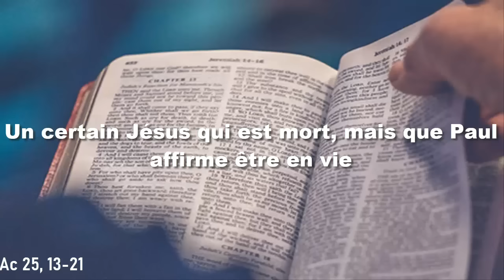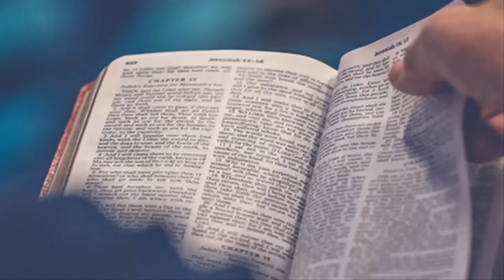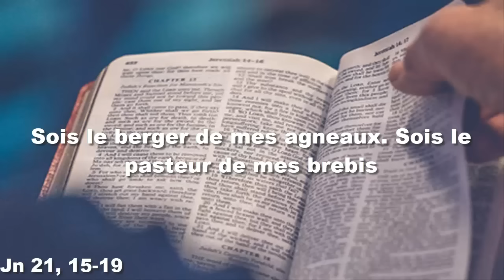Evangile et Parole du jour Vendredi 17 mai 7ème Semaine du Temps Pascal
PREMIÈRE LECTURE
« Un certain Jésus qui est mort, mais que Paul affirme être en vie » (Ac 25, 13-21)

le roi Agrippa et Bérénice
vinrent à Césarée saluer le gouverneur Festus.
Comme ils passaient là plusieurs jours,
Festus exposa au roi la situation de Paul en disant :
« Il y a ici un homme
que mon prédécesseur Félix a laissé en prison.
Quand je me suis trouvé à Jérusalem,
les grands prêtres et les anciens des Juifs
ont exposé leurs griefs contre lui
en réclamant sa condamnation.
J’ai répondu que les Romains
n’ont pas coutume de faire la faveur
de livrer qui que ce soit lorsqu’il est accusé,
avant qu’il soit confronté avec ses accusateurs
et puisse se défendre du chef d’accusation.
Ils se sont donc retrouvés ici,
et sans aucun délai, le lendemain même,
j’ai siégé au tribunal
et j’ai donné l’ordre d’amener cet homme.
Quand ils se levèrent, les accusateurs n’ont mis à sa charge
aucun des méfaits que, pour ma part, j’aurais supposés.
Ils avaient seulement avec lui certains débats
au sujet de leur propre religion,
et au sujet d’un certain Jésus qui est mort,
mais que Paul affirmait être en vie.
Quant à moi, embarrassé devant la suite à donner à l’instruction,
j’ai demandé à Paul s’il voulait aller à Jérusalem
pour y être jugé sur cette affaire.
Mais Paul a fait appel
pour être gardé en prison jusqu’à la décision impériale.
J’ai donc ordonné de le garder en prison
jusqu’au renvoi de sa cause devant l’empereur. »

PSAUME
(Ps 102 (103), 1-2, 11-12, 19-20ab)
R/ Le Seigneur a son trône dans les cieux.
ou : Alléluia ! (Ps 102, 19a)

Bénis le Seigneur, ô mon âme,
bénis son nom très saint, tout mon être !
n’oublie aucun de ses bienfaits !

Comme le ciel domine la terre,
fort est son amour pour qui le craint ;
aussi loin qu’est l’orient de l’occident,
il met loin de nous nos péchés.

Le Seigneur a son trône dans les cieux :
sa royauté s’étend sur l’univers.
Messagers du Seigneur, bénissez-le,
invincibles porteurs de ses ordres !

ÉVANGILE
« Sois le berger de mes agneaux. Sois le pasteur de mes brebis » (Jn 21, 15-19)
Alléluia. Alléluia.
L’Esprit Saint vous enseignera tout,
et il vous fera souvenir de tout ce que je vous ai dit.

Jésus se manifesta encore aux disciples
sur le bord de la mer de Tibériade.
Quand ils eurent mangé,
Jésus dit à Simon-Pierre :
« Simon, fils de Jean,
m’aimes- tu vraiment, plus que ceux-ci ? »
Il lui répond :
« Oui, Seigneur ! Toi, tu le sais : je t’aime. »
Jésus lui dit :
« Sois le berger de mes agneaux. »
Il lui dit une deuxième fois :
« Simon, fils de Jean, m’aimes-tu vraiment ? »
Il lui répond :
Jésus lui dit :
« Sois le pasteur de mes brebis. »
Il lui dit, pour la troisième fois :
« Simon, fils de Jean, m’aimes-tu ? »
Pierre fut peiné
parce que, la troisième fois, Jésus lui demandait :
« M’aimes-tu ? »
Il lui répond :
« Seigneur, toi, tu sais tout :
tu sais bien que je t’aime. »
Jésus lui dit :
« Sois le berger de mes brebis.
Amen, amen, je te le dis :
quand tu étais jeune,
tu mettais ta ceinture toi-même
pour aller là où tu voulais ;
quand tu seras vieux,
tu étendras les mains,
et c’est un autre qui te mettra ta ceinture,
pour t’emmener là où tu ne voudrais pas aller. »
Jésus disait cela pour signifier par quel genre de mort
Pierre rendrait gloire à Dieu.
Sur ces mots, il lui dit :
« Suis-moi. »